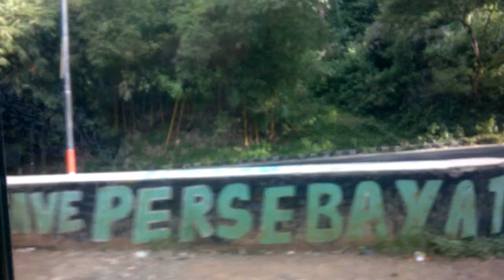In the mini-van heading to Dieng-platteau, Java Indonesia